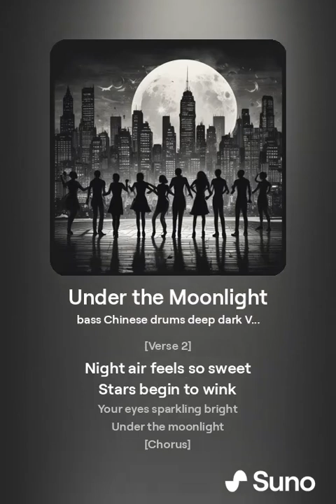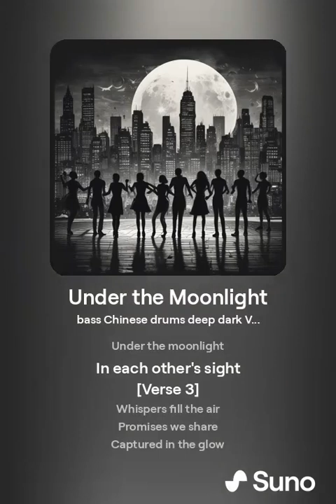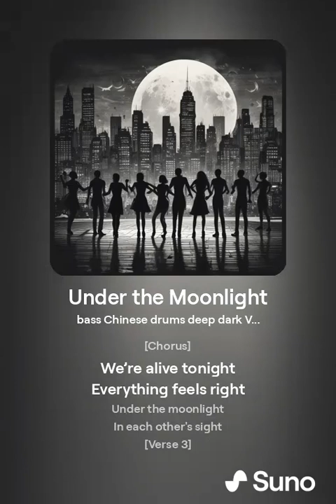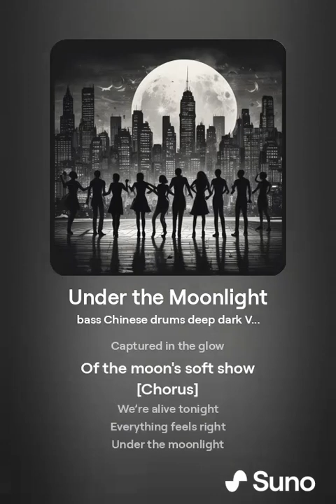UNDER THE MOONLIGHT (AI SONG BY MYFLඞCK SARA)